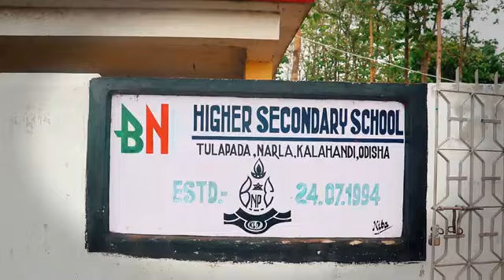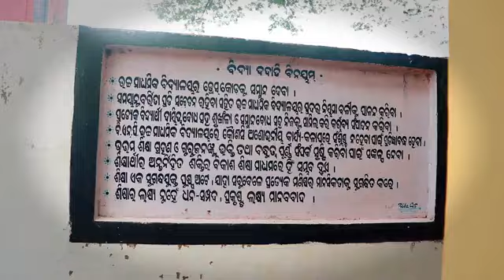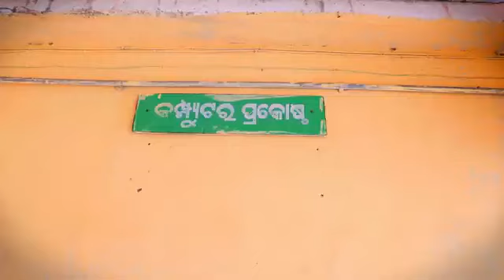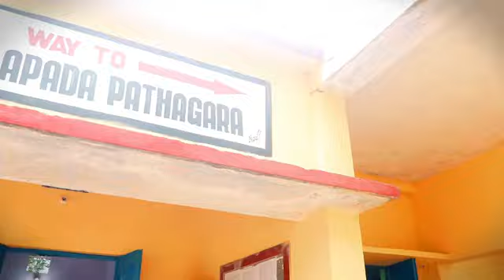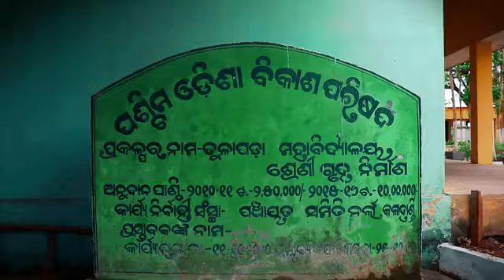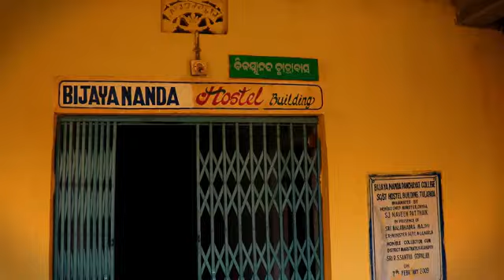BNP College Tulapada kalahandi